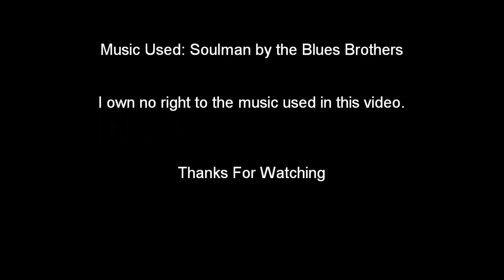Hupps Blog: The Great Contest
So it is time to get a theme song for Hupps Blog. This contest will run through August 25 2010. There are no real prizes except the fact that you win... If you have an entry leave me a private message on here or on Facebook if your a friend of me on there.